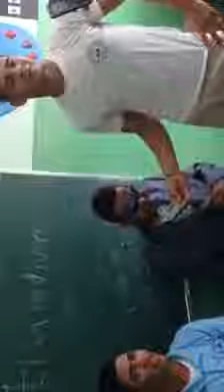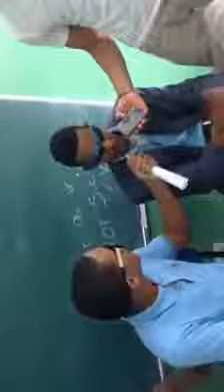El Presidente Jesus